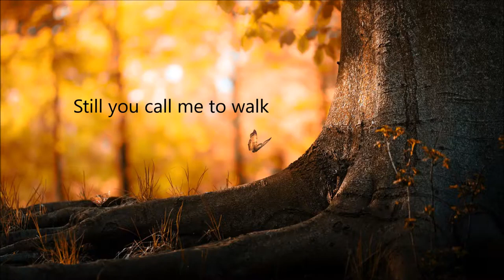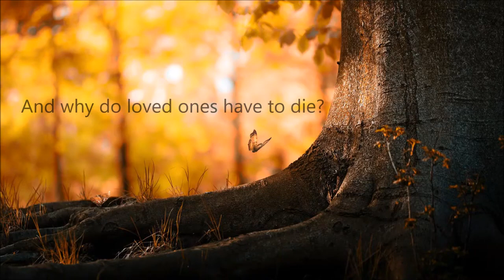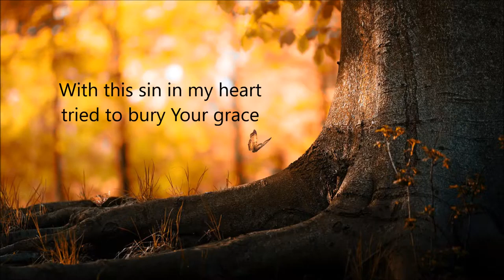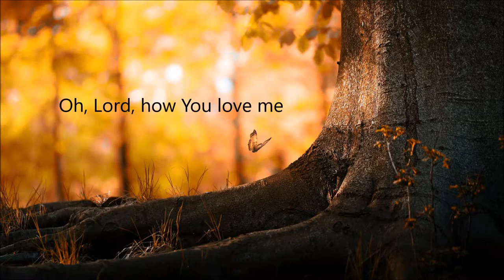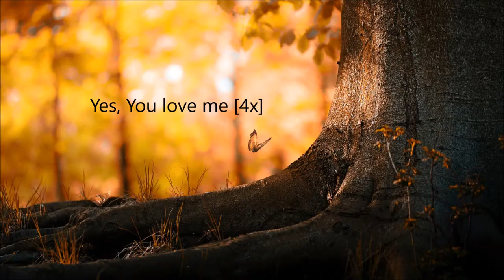Sidewalk Prophets You Love Me Anyway Lyrics